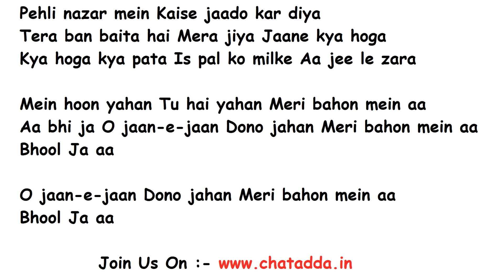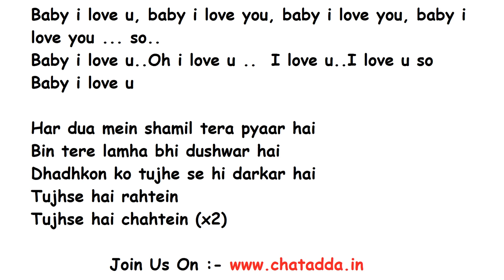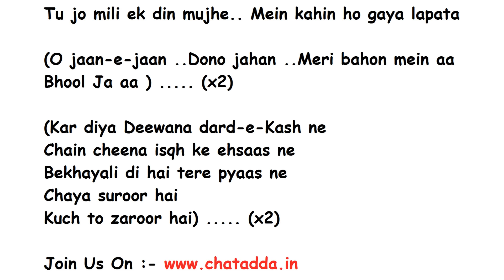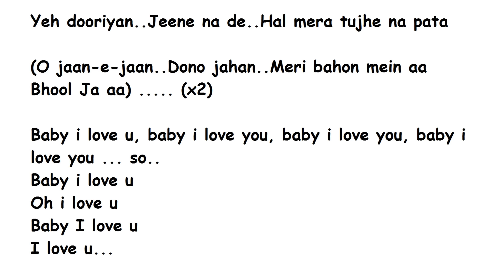Pehli Nazar Mein Lyrics Full Song Lyrics Movie - Race (2008)| Atif Aslam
Here is the song pheli nazar mein from the movie race.